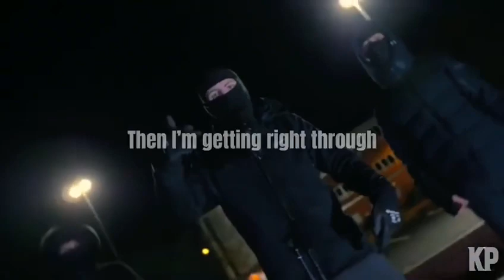Brisc0151 - Into The Scene pt1 (Lyric video)